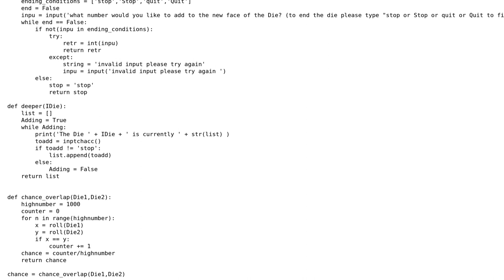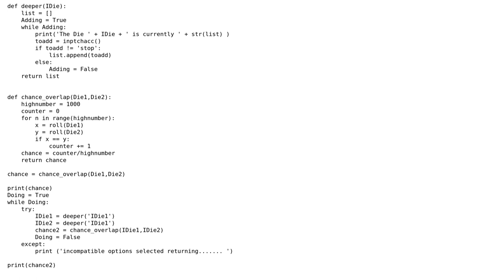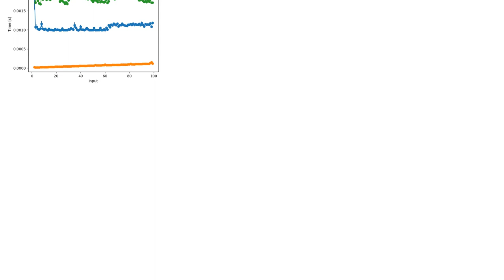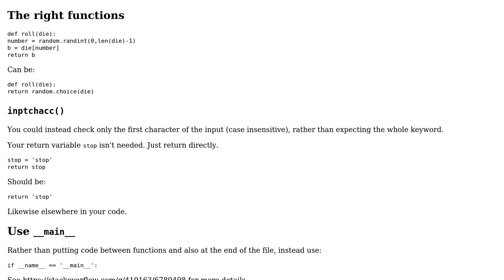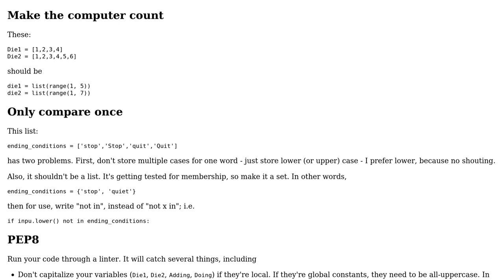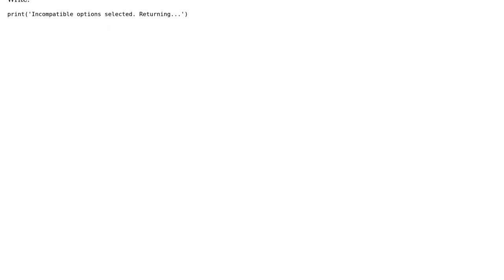Code Review: Arbitrary Dice with Probability (3 Solutions!!)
Code Review: Arbitrary Dice with Probability